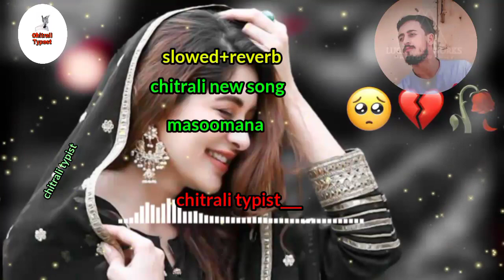wa ma oraru ko goiii❤❤❤|new chitrali song | wahid murad 2022